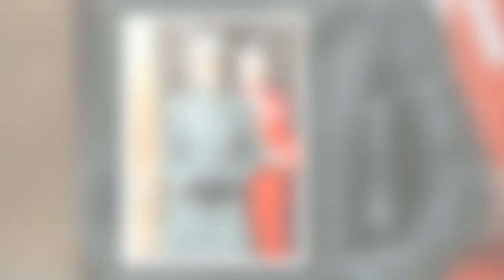Princesse Anne honorée : ce rôle de premier plan qu'elle va obtenir lors du couronnement de Charles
Princesse Anne honorée : ce rôle de premier plan qu'elle va obtenir lors du couronnement de Charles III